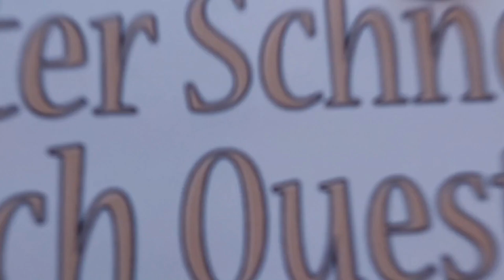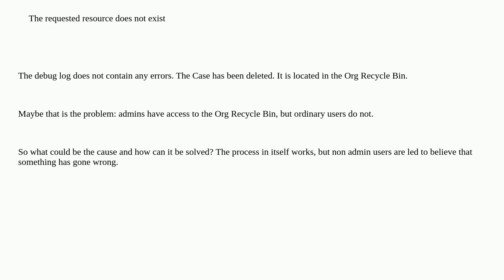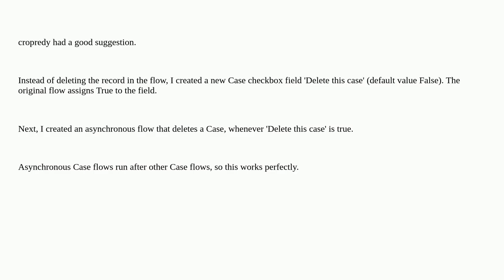Salesforce: "The requested resource does not exist" error after newly created Case is deleted by ...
"The requested resource does not exist" error after newly created Case is deleted by flow

A special thanks goes out to the community

  case visual-workflow delete